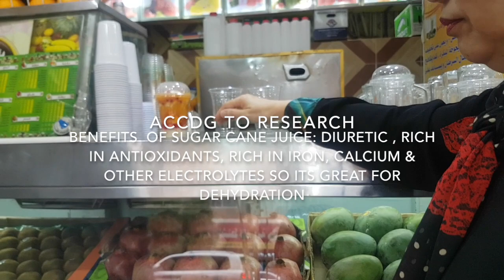STREET FOOD + TIANGGE SA RIYADH| HANAP NG MURANG ITEMS| VIVZ VLOGS#5❤️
FOR BETTER QUALITY, PLS. WATCH IN HD!!!

MABUHAY!

We just spent our day off exploring the area to get quality clothes that is within the budget🤔